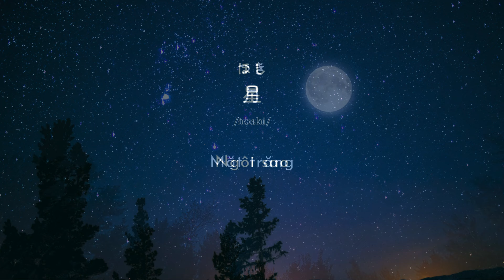#3 TỪ VỰNG TIẾNG NHẬT CHỦ ĐỀ TỰ NHIÊN || 自然に関する言葉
Xin chào các bạn, mình là Nini.
Hôm nay chúng ta cùng nhau học từ vựng tiếng Nhật về tự nhiên nhé 🌿🌷
Các Bạn có thể tham khảo thêm những quyển sách tiếng Nhật cho người mới bắt đầu ở đây nhé:
- Bộ sách hack não Kanji tất cả cấp độ siêu hay